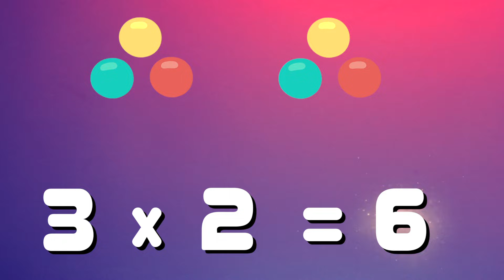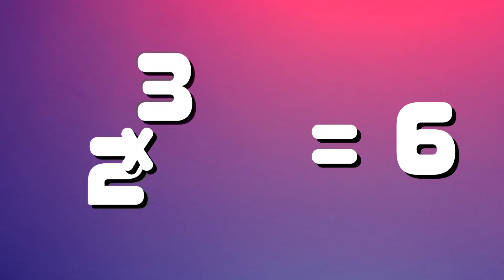Commutative Property of Multiplication | Rodney and Roo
Learn the commutative property of multiplication for 3rd grade math (Common Core Standards). Rodney and Roo are here to help!